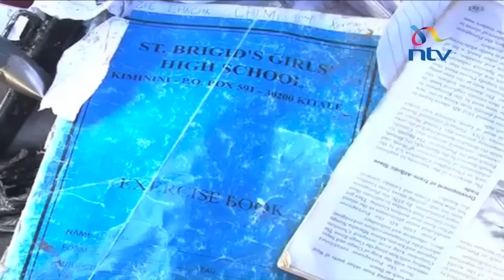Pap Onditi accident claims 14 lives as matatu crashes into culvert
The death toll in the early morning road accident involving a matatu in Kisumu County has risen to 14 after 3 more people succumbed to their injuries. The accident is said to have occurred after the driver of the vehicle lost control of it and crashed into a culvert along the Kisumu- Homabay road.

The van belonging to SirareLine Prestige Sacco was heading to Kisumu from Isebania in Migori county. Ouko Okusah was at the scene and filed this report.